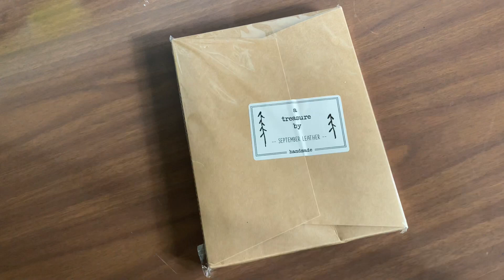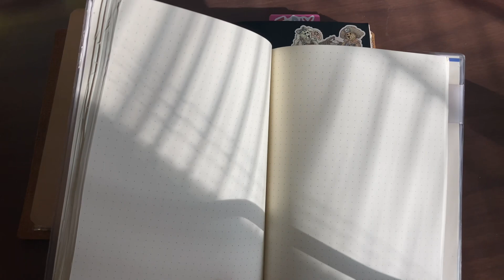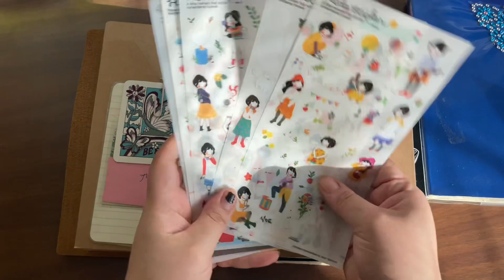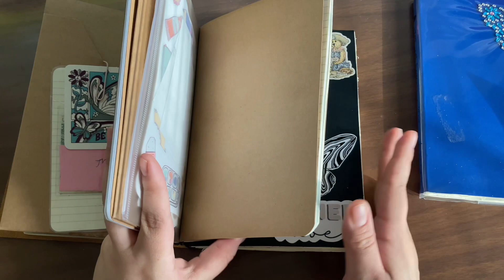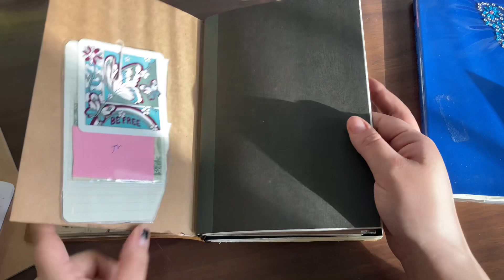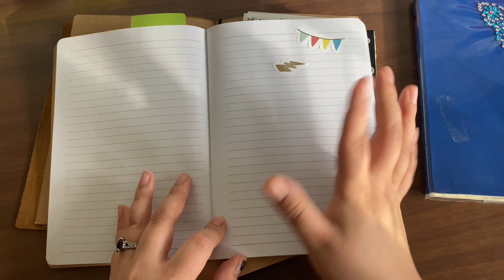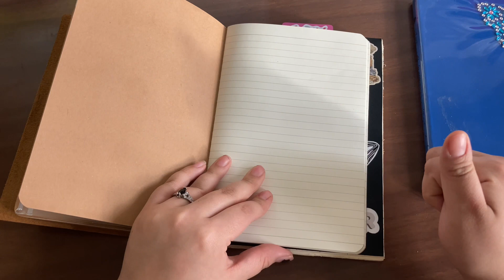Unboxing NEWESTOR A5 TN Cover + Set It Up With Me